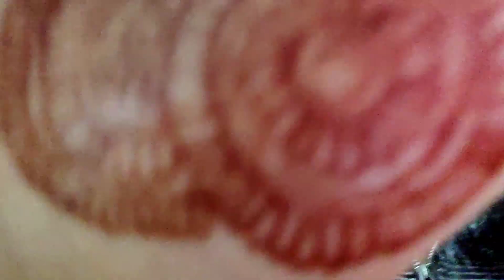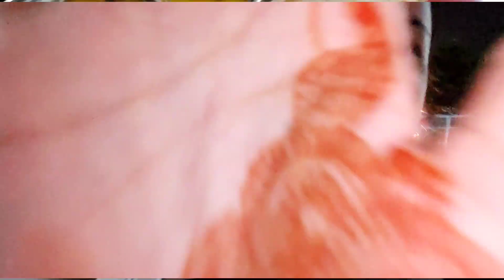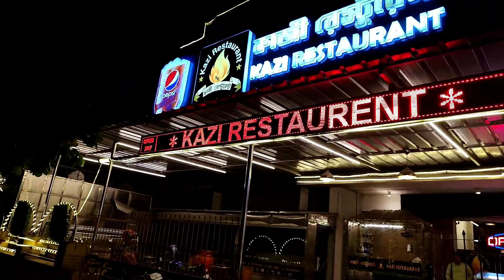Our first Ramadhan and Eid in Bangladesh ❤️ Ifftar, Sehri Mehendi night